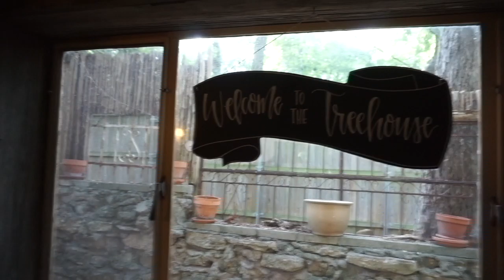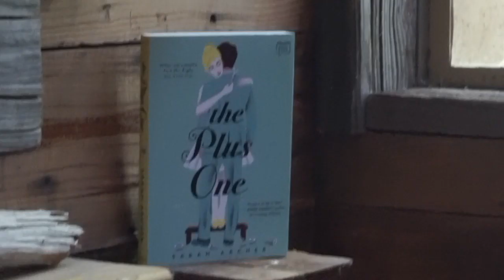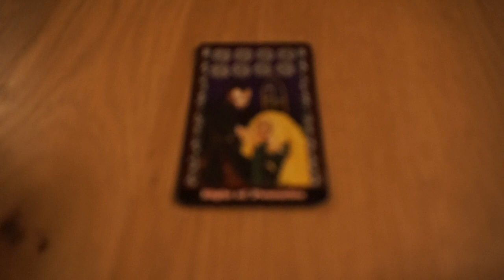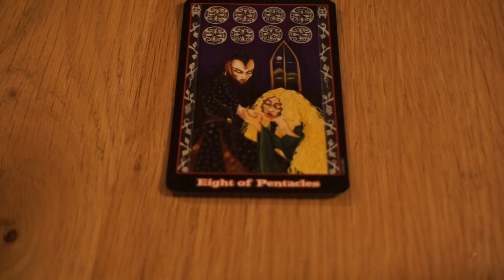Voyeuristic Showers, Choreography, & Ghosts: A Texas Writer's Retreat Vlog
I cannot believe how much I adore and miss these ladies. Texas was so much fun and this writer's retreat was so amazingly inspirational. Check out our experience with the most unique house, dance breaks, and ghosts.

♥ ~~Links & Stuff ~~♥

Using the links below help my channel & myself so much!
YA Book of the Month (Use code “FLEX” to get your first box for $9.99!

Happy Reading
Julie